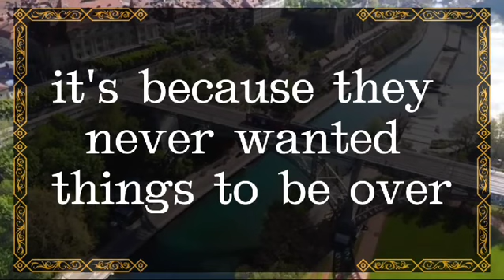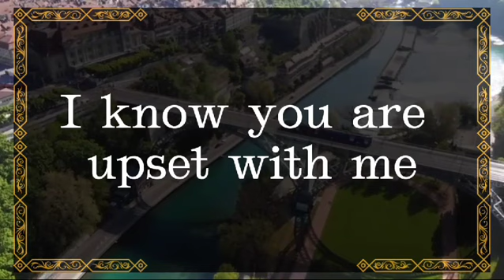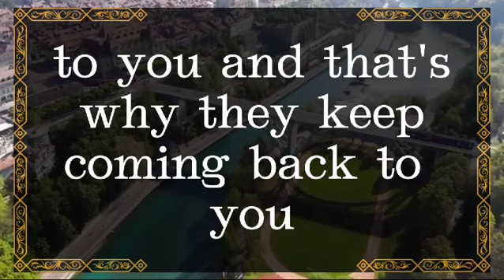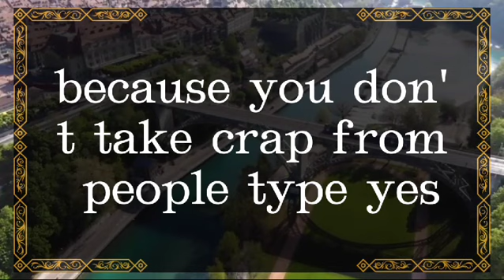💘 DM to DF today 💘You're my star, a stargazer too, and I wish 💕💫 twin flame universe🌈